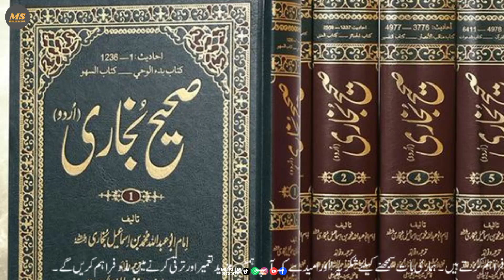A Man Who Went To Jannah on His Feet: Interesting Story | Farman-e-Nabi | Jannat Ka Pattah | Islamic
Delve into the captivating story of a man who was granted entry to Jannah (Paradise) on his feet, as narrated by the Prophet Muhammad (PBUH). This intriguing tale, known as "Jannat Ka Pattah," highlights the virtues and actions that led to his extraordinary fate. Join us as we explore the lessons and wisdom derived from this remarkable account in Islamic tradition.

Welcome to MuslimScope, your gateway to insightful and inspiring content exploring the beauty of Islam and its teachings. Join us in every video as we embark on a journey of faith, knowledge, and understanding. Together, let's explore the vast world of Islam and discover its timeless wisdom.

Explore the Muslim world with MuslimScope! 🌍 Join us on

For captivating content on culture, faith, and more.